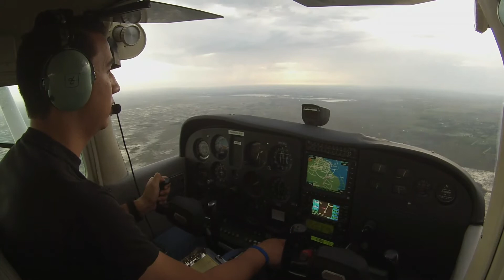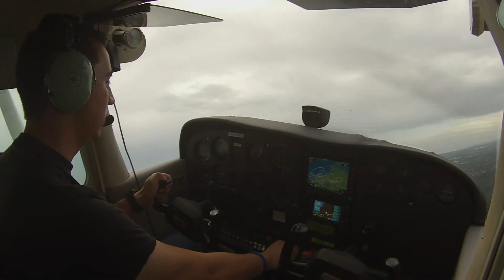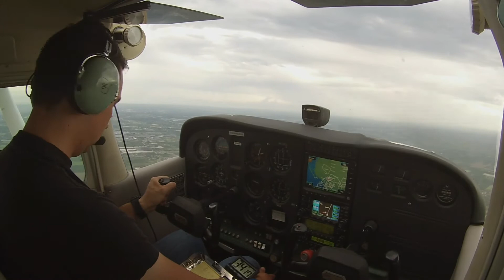Instrument Approaches - KTMB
Solo flight Training.  IFR approaches at Tamiami Airport in a Cessna 172